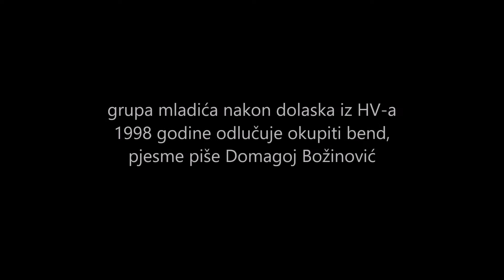agrarna reforma žigolo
ima tipfelera na videu, dogodi se
prastara snimka sa demo albuma ZBOGOM ORUŽJE
Domo Božinović - tekstovi
Ante Barišić - glazba
Pero Čorić
Ivan Žitko
Ivica Božić

snimljeno na četvorokanalnom porta studiu u Ćopovom podrumu